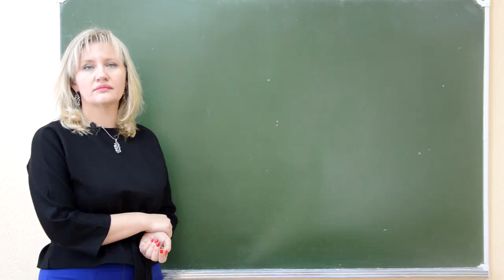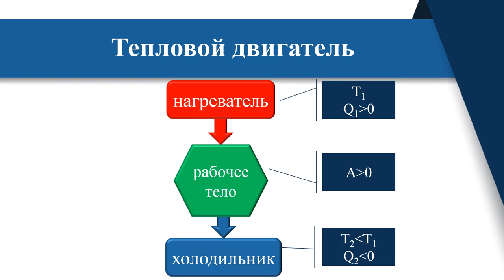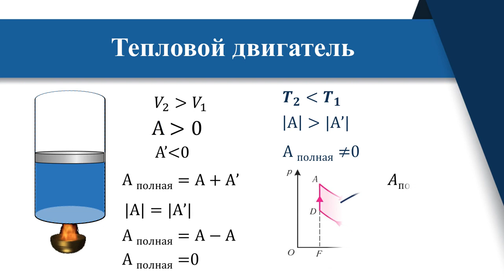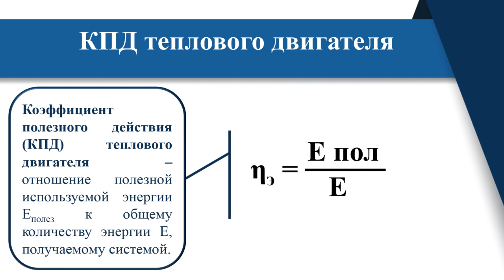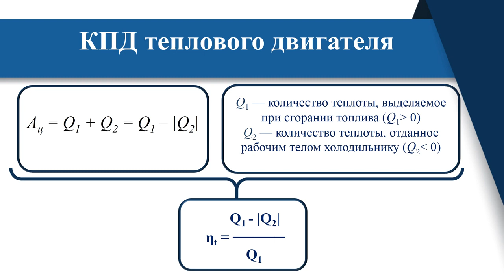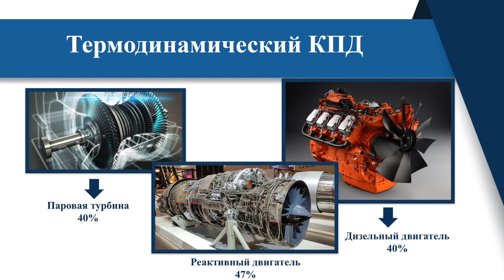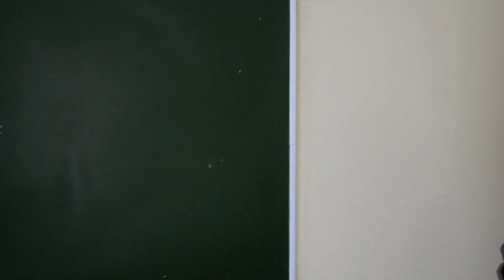Тема 14. Необратимость термодинам. процессов в природе. Тепловые двигатели. КПД тепловых двигателей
Тема 14. Необратимость термодинамических процессов в природе. Тепловые двигатели. Коэффициент полезного действия (КПД) тепловых двигателей